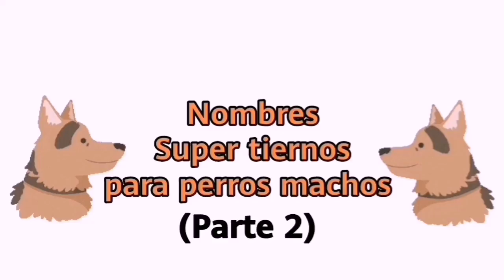NOMBRES BELLOS Y TIERNOS PARA PERROS MACHOS (Parte 2)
Bienvenidos! Les comparto la parte 2 de nombres tiernos para perritos machos. Gracias por apoyar este contenido. Bendiciones! 🙏🙂👍❤️